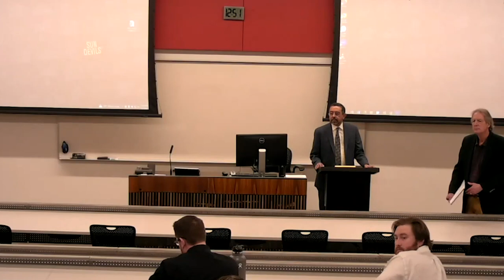The Irrelevant First Amendment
Despite its cultural prominence and the Roberts’ Court’s broad interpretations and vigorous enforcement of it, in today’s world the First Amendment provides little or no protection for free expression in the most contested areas for a number of reasons. First and foremost, the vast majority of public discourse today occurs on privately-owned internet platforms, yet the state action doctrine means that the First Amendment does not constrain content moderation and/or censorship by these platforms. In addition, in recent years the Supreme Court has greatly expanded the government’s power to exercise control over speech internal to the government itself, free of First Amendment constraints. These developments have effectively immunized from First Amendment scrutiny such things as Florida’s “Don’t Say Gay” law aggressively restricting speech by classroom teachers, or the current wave of bans on books discussing race discrimination and sexual orientation in public school (and sometimes public) libraries. Finally, under current law the First Amendment also does not touch upon ideological conformity imposed by private employers, including private universities supposedly committed to academic freedom, as illustrated by the recent fiascos at Hamline University and Harvard’s Kennedy School. So, what is to be done? Should First Amendment doctrine be altered to extend First Amendment protection to platform users, government employees, and private university students and employees? Or are we to acknowledge that the Golden Age of the First Amendment is over?